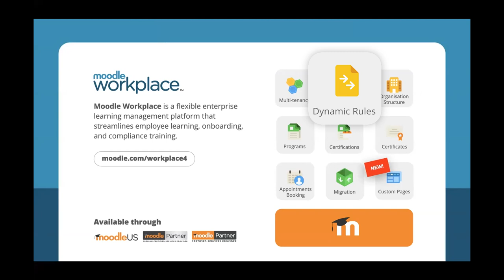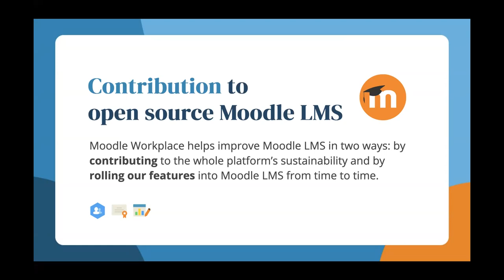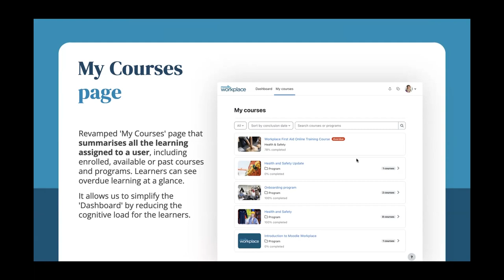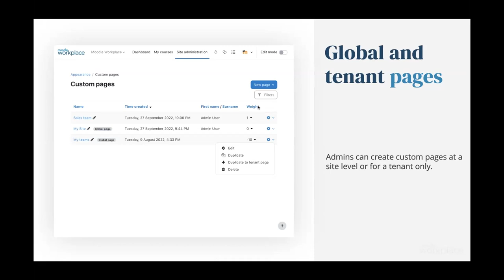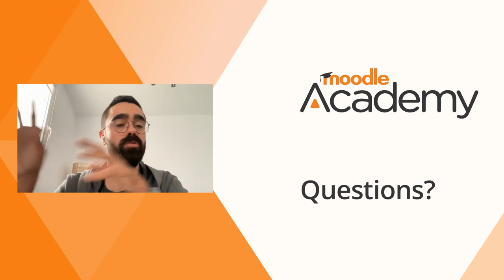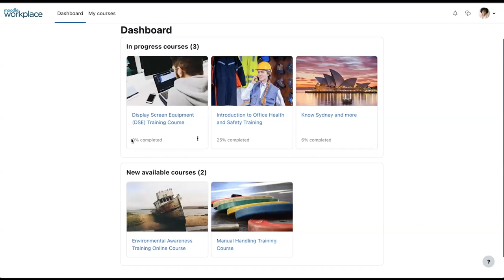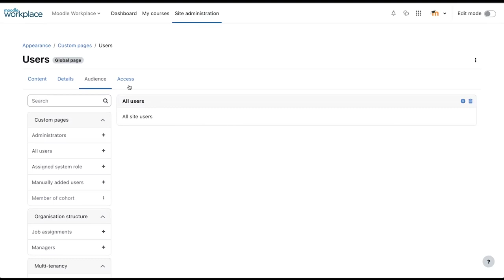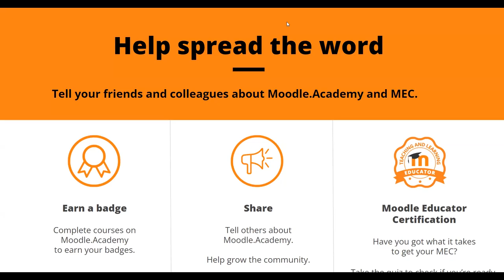Introduction to Workplace 4.0 | Moodle Academy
During this webinar you will learn about the new features of Moodle Workplace ™ 4.0.

The webinar is part of the Moodle Academy course 'A Window into Workplace™'